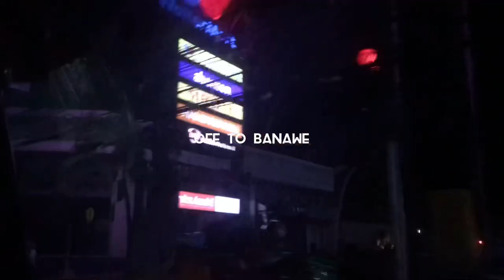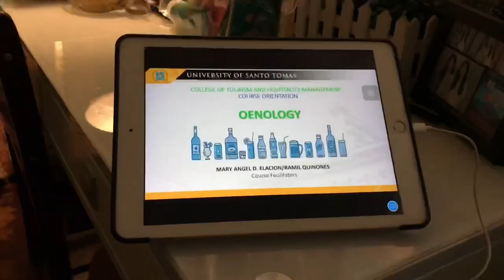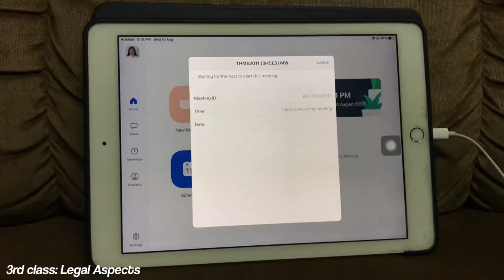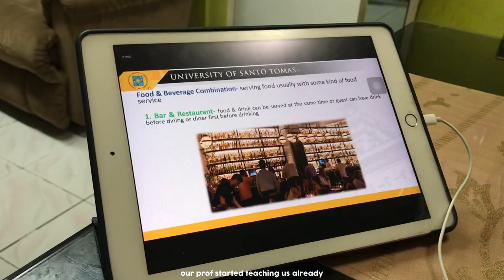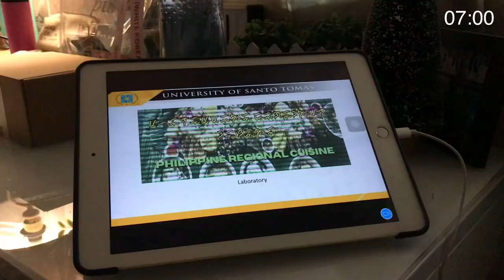UNI VLOG | First Week of Classes, Junior Year & Shopping with Fam 🐯🛍 | Aimee Yap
Dear Internet Friends,
In this video you’ll see here my classes started last August 09 and im in junior year already OMG!! I can’t imagine time flies so fast.

xoxo,
Aimee

snap: @aimeeyap

FAQs♡︎
age: 19
year: junior
degree: culinary entrepreneurship
camera: iphone 7 plus